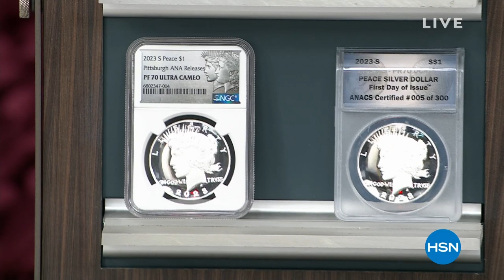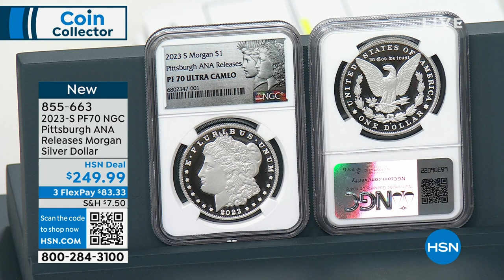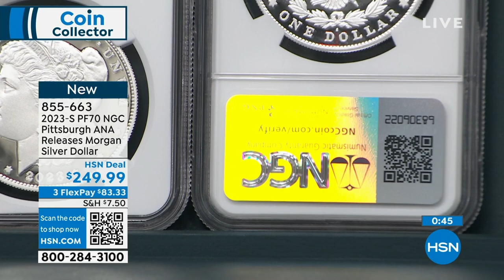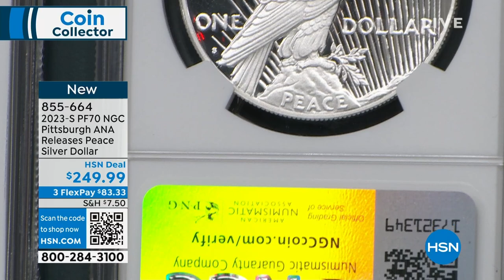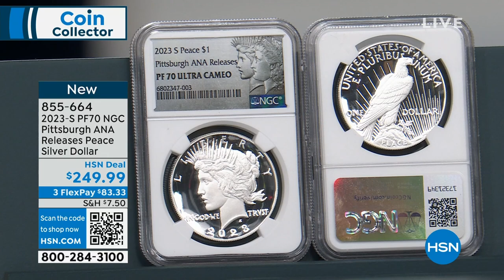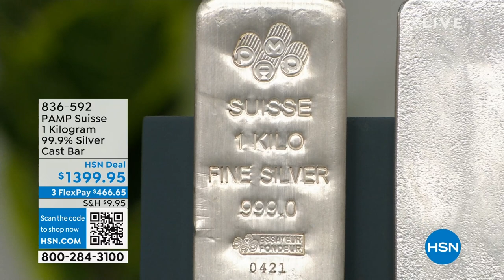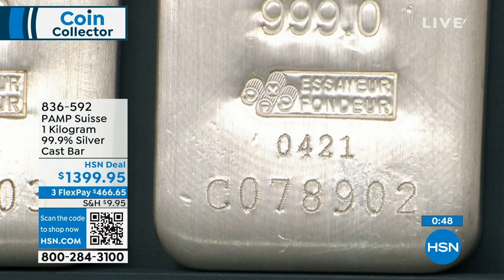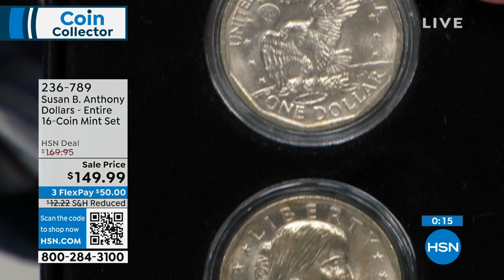HSN | Coin Collector 08.28.2023 - 12 PM